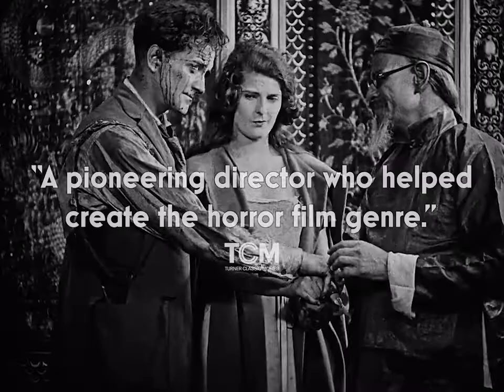Unspeakable: The Films of Tod Browning - Official Trailer (2023)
Unspeakable: The Films of Tod Browning, a retrospective of the pioneering filmmaker’s career consisting of 17 films presented almost entirely on 35mm, running from March 17 through 26.